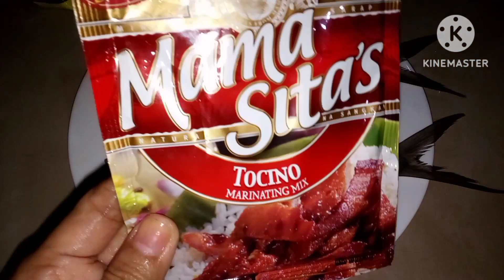TOCINO NA BANGUS ULAM NAMIN.MEDYO SUNOG PERO MASARAP.